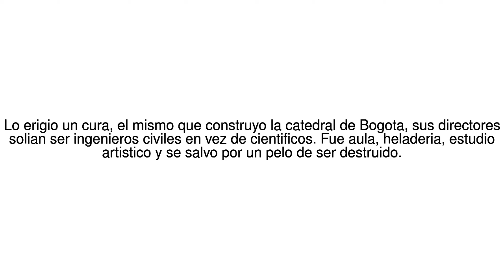Noticias del Mundo "?Uy, esta vaina quedo mal orientada!": la extraordinaria ... 16/06/17